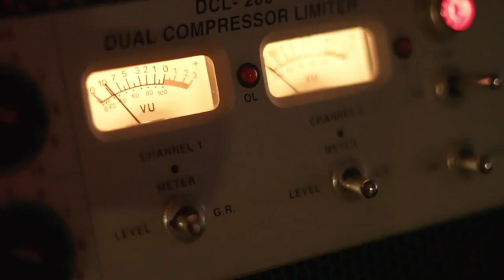Ep. 34: The Sync Licensing Landscape: Who's Who and How It Works with Dan Luedke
Most indie musicians have heard of sync licensing and have a general idea of what it entails. It's often one of those things that gets put on the back burner as "something I should probably look into." Sound familiar?
Even if you've dabbled in it—maybe signed some tracks with a sync agency or opted in for sync opportunities through your music distributor—chances are you still don't feel entirely clear on the details.
I can relate. Despite having extensive experience in sync licensing, I still find the topic complex.
If you search "What is sync licensing?" online, you'll find countless articles on what makes songs good for sync, the importance of clearing songs, and tips for pitching your music to sync agents or music supervisors. While this information is valuable, I believe there's some essential knowledge you need before diving into any of that.
One of the biggest challenges I faced initially was understanding the differences in best practices within the sync industry. This confusion arises because the sync industry encompasses a variety of companies with vastly different business models, serving different end users, and working with different kinds of artists and composers.
In this episode, I'm joined by my good friend and long-time sync collaborator, Dan Luedke. Dan is a talented composer with hundreds of tracks in sync libraries and has graciously agreed to co-host this episode with me to help explain the intricacies of the sync licensing industry. (He's also the co-writer with me for this podcast's theme song!)
We discuss their similarities, differences, and specific applications. We also share the pros and cons of each model, personal experiences, and offer advice for indie artists and composers looking to enter the sync world. This conversation serves as a primer for the sync industry, providing a broad overview to help musicians like you understand where you might fit in and how to navigate the complexities of sync licensing.
Keep a look out for future sync episodes, as the topic is vast and requires more than one episode to be certain. But I hope this primer helps get the big picture in slightly better focus for you. Enjoy!

00:00 The Journey to Understanding Sync Licensing
01:35 Introducing the Hosts and Their Sync Licensing Experience
05:29 Breaking Down Sync Licensing Basics
08:39 Exploring Production Music Libraries
24:32 Navigating Royalty-Free Libraries
33:09 The Challenge of Breaking into High-End Music Licensing
33:42 Understanding Sync Agencies: The Heart of Music Licensing
39:00 The Intricacies of Sync Licensing: From Music Supervisors to Clearances
41:42 Exploring Business Models in Sync Licensing
50:51 The Big Dogs: Traditional Music Publishers in Sync
53:35 Starting Your Journey in Music Licensing
59:14 Final Thoughts and Advice on Navigating the Sync Industry

📷 Connect on Instagram: @secretsfromthescene
🕺 Connect on TikTok: @secretsfromthescene